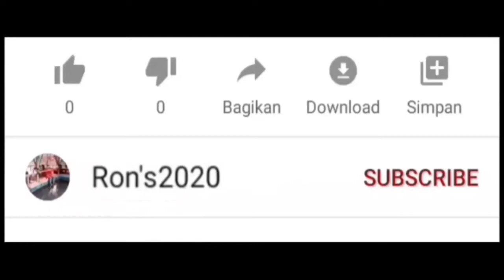Mobil Mewah DiJual.... ll Mobil Bekas ll Mercedes Benz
Mobil Mewah Mercedes Benz dan vellfire dijual ex Transportasi Mewah